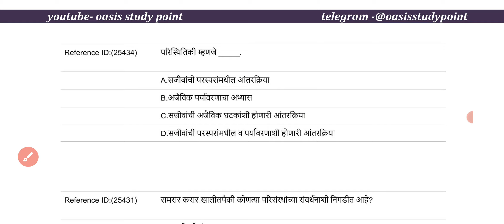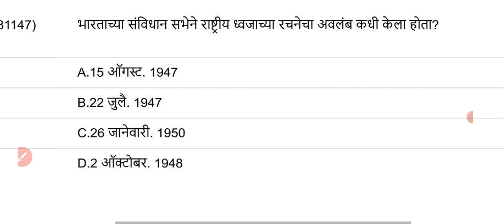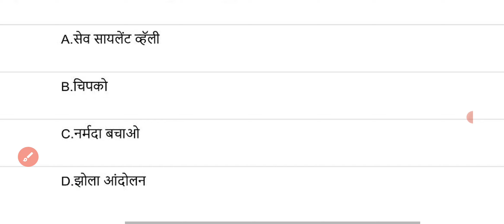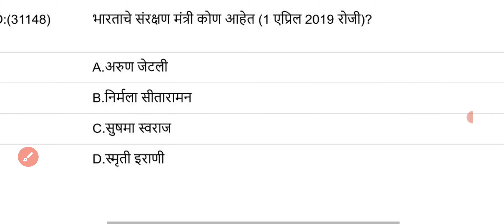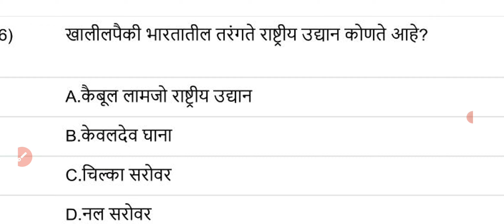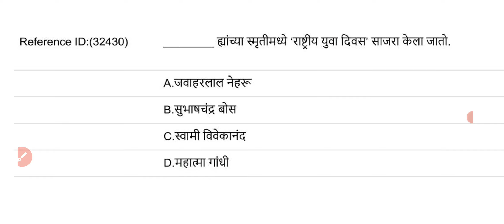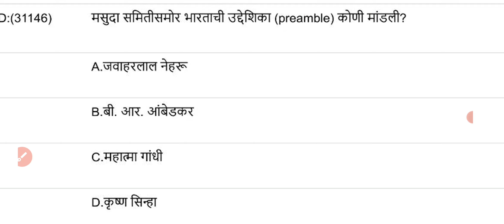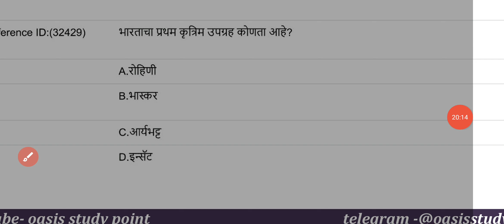vanrakshak sarav paper 2023 | वनरक्षक पेपर 2019 सामान्य ज्ञान | 2019 vanrakshak maha portal paper 1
या व्हिडिओमध्ये वनरक्षक भरती 2019 मधील पेपर क्रमांक 1 सामान्य ज्ञान विषयीच्या प्रश्नांवर चर्चा करण्यात आलेली आहे.